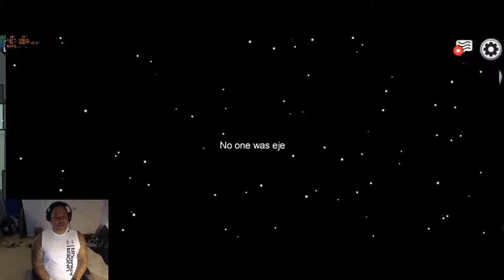Jose Herrera Live Stream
Playing COD with a buddy